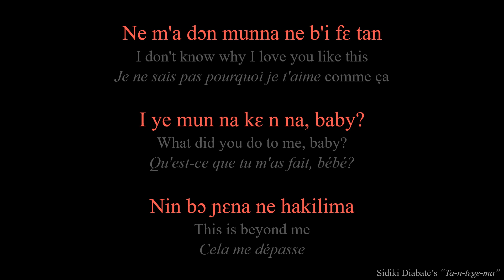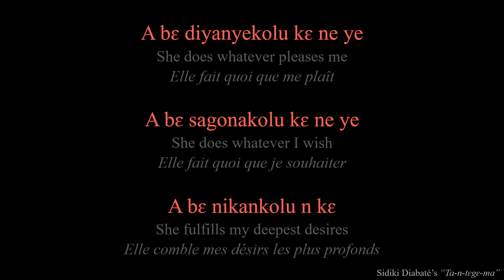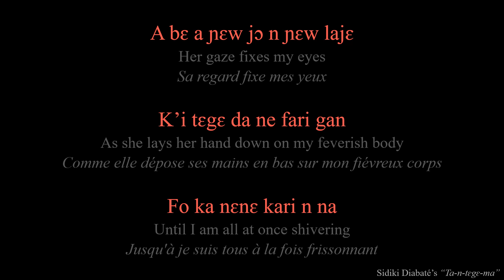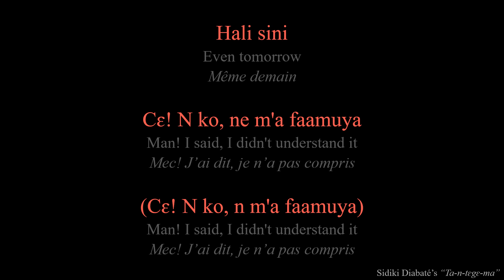Tan Tegema • Sidiki Diabaté | Lyrics | Paroles | English | Traduction français | Sentiment dedo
🎼🎶Artist: Sidiki Diabaté
Song: Ta-n-tɛgɛ-ma / Sentiment dedo / Tan tegema

Released: 2021

🇲🇱 Bambara transcription &

🇺🇲 English translation:

• Christy Traoré

• Korotimi Haidara

🇲🇫 Français traduction:

• Christy

• Korotimi Haidara

• DeepL et Google Traduction

🚨 Avis: Si vous souhaitez copier le travail qui se trouve sur ma chaîne, veuillez me contacter directement pour obtenir une autorisation et comprendre que vous pouvez ou non la recevoir.